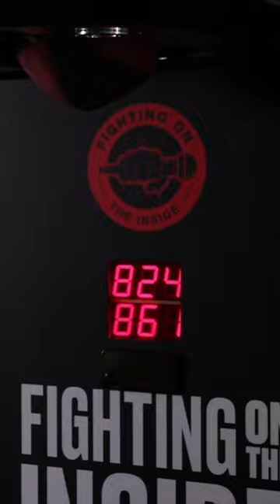The Romford Bull & BIG JOHN take a swing at the FOTI Punch bag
BigJohn & Johnny Fisher see who can score the highest on the Fighting On The Inside punch bag